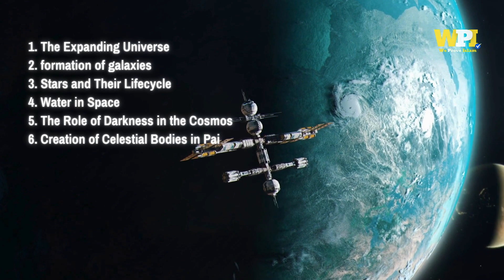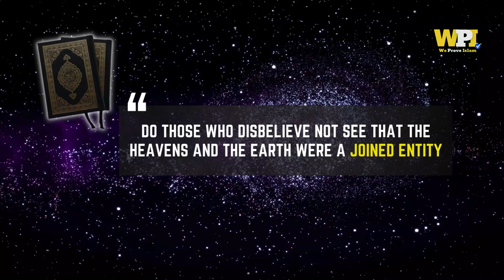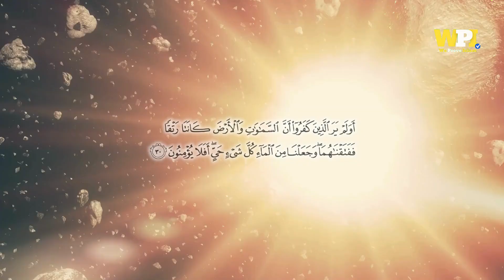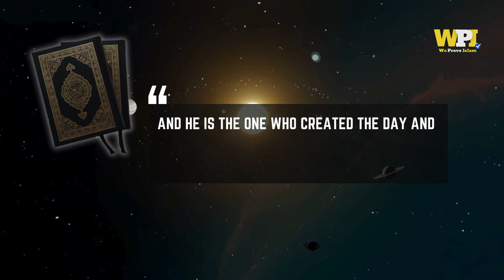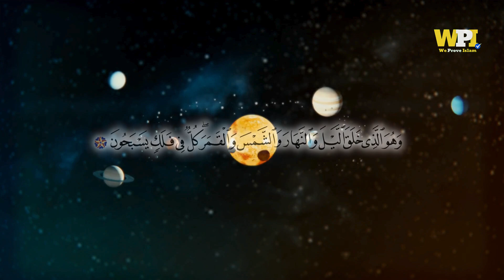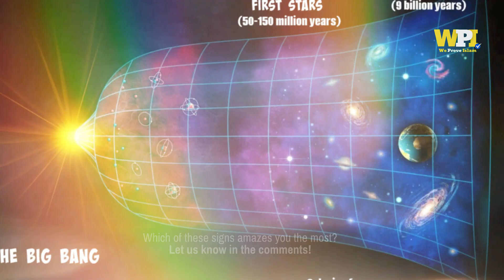1400-Year-Old Miracles in the Quran Discovered by the James Webb Telescope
Top 8 Quranic Miracles Confirmed by the James Webb Telescope

In a universe brimming with wonders, the James Webb Space Telescope has unveiled breathtaking discoveries that echo the timeless wisdom of the Quran. From the expanding cosmos to the intricate formation of galaxies, these findings align with verses revealed over 1,400 years ago. Join us as we explore eight Quranic miracles confirmed by the James Webb Telescope, revealing the profound connection between science and divine revelation. Let’s dive in!

00:00 intro
00:48 The Expanding Universe
01:21 Formation of Galaxies
02:13 Stars and Their Life Cycle
02:50 Water in Space
03:23 The Role of Darkness in the Cosmos
04:02 Creation of Celestial Bodies in Pairs
04:35 Celestial Pathways
05:10 The Layers of the Universe